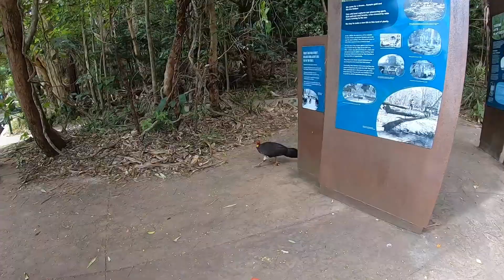Cape York trip Ep.1 part 2 of playing with Taipans, a huge Olive python & feeding Lace Monitors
Sorry about the lack of reptiles in this video everyone, but unfortunately YouTube wouldn’t let us post it in one long video for some reason so we had to post it in two halves so one has reptiles and now the other is just scenery.